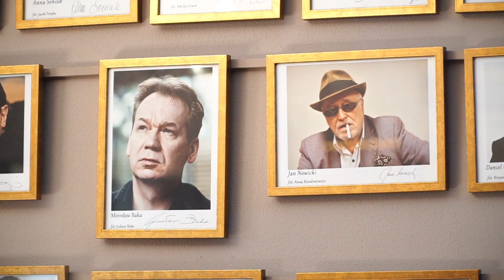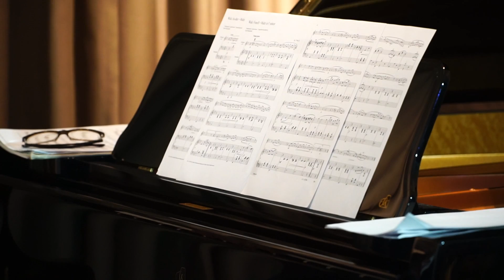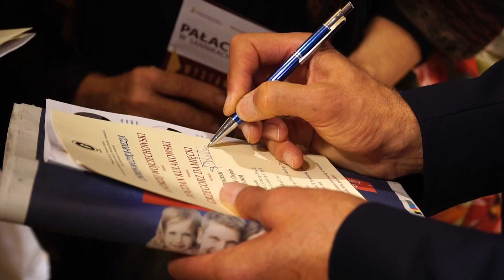W Sannickim Pałacu (14.10)